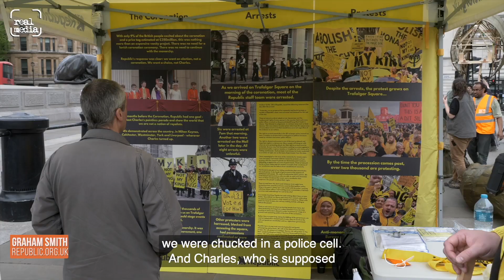Dinosaur debut at Republic Day event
A massive puppet dinosaur (Chuck The Rex) made its debut at the first annual Republic Day in London, where campaigners called for a referendum on the future of the UK monarchy, and for an elected head of state.